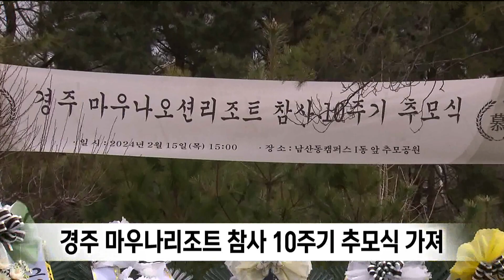경주 마우나리조트 참사 10주년..건축자재 개선 촉구 (2024.02.19/뉴스데스크/포항MBC)